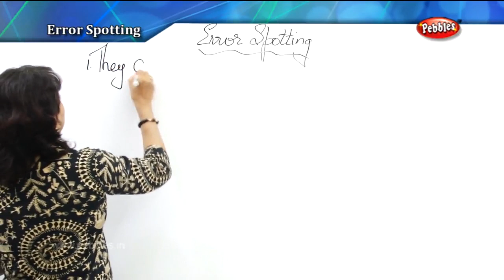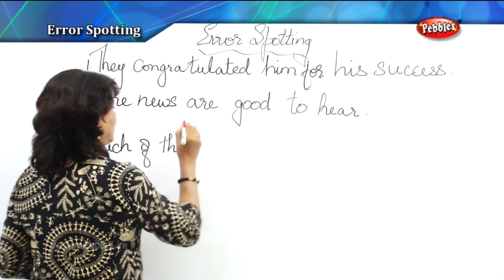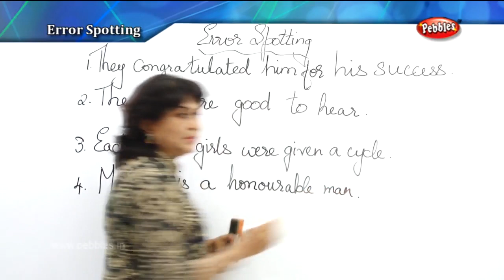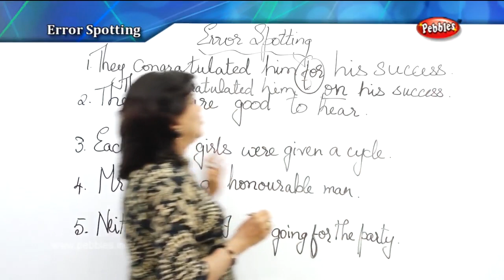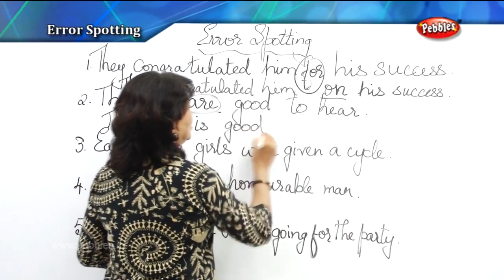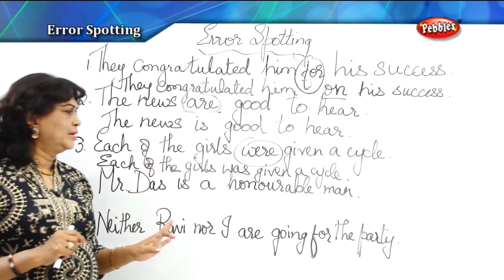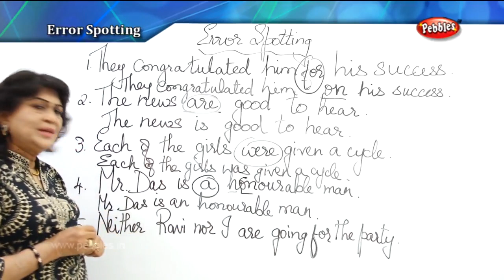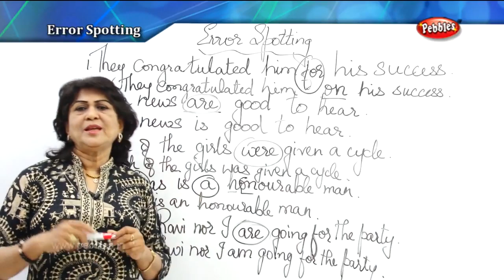Spoken English Through Tamil | Spoken English Class | Error Spotting - 2